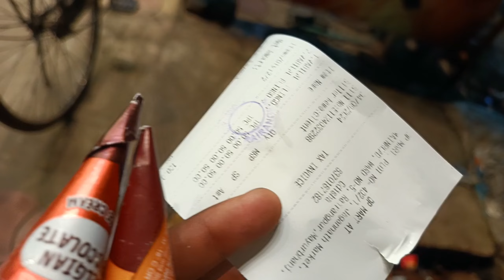OP MART VS COSMO BAZAAR 🤑😇 FAMILY SHOPPING🛍️💸 MALL RAIRANGPUR ODISHA